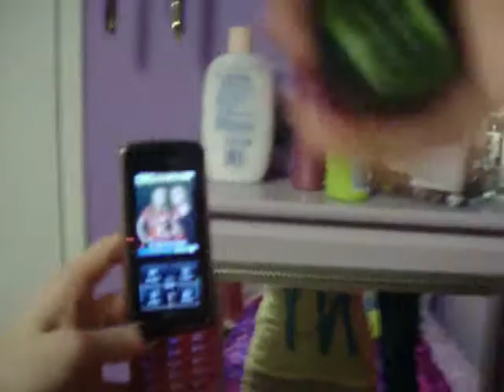wiki wiki wordd.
socks. families. airplane. i want it allll.